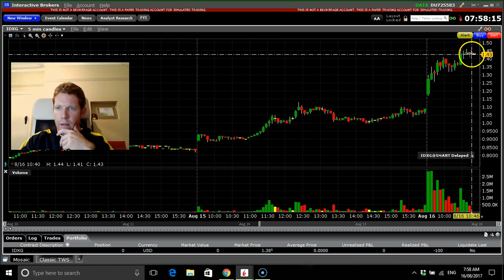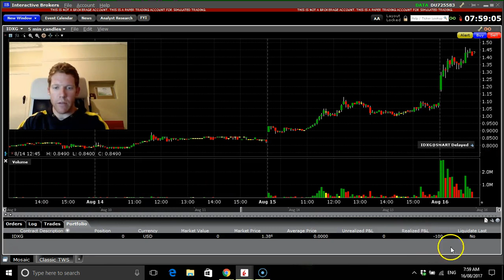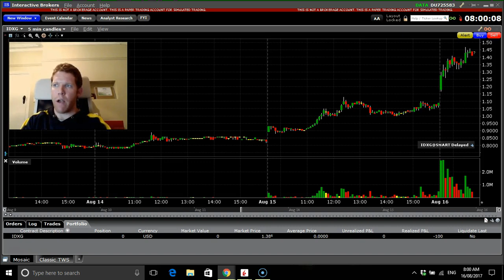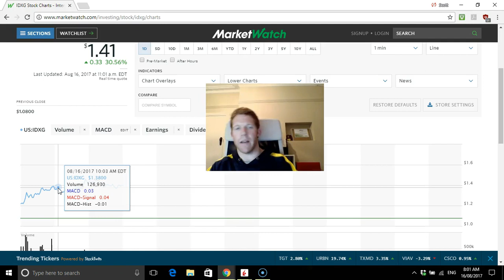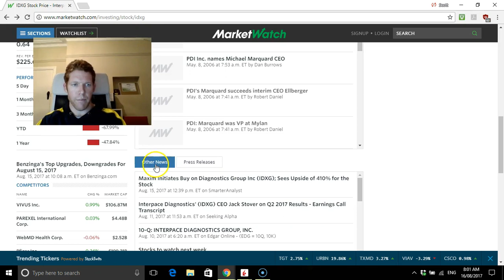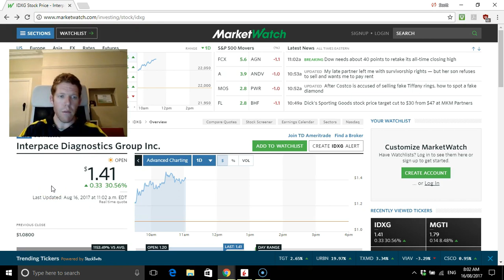$IDXG fake out lost $100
I got into this stock with 2000 shares @ 1.44 which was buying a near day highs as I missed the break of 1.40. I didn't hold and hope and sold this @ 1.40 once it couldn't trade higher after multiple attempts.
Rule # 1 cut losses quickly and don't hold and hope.